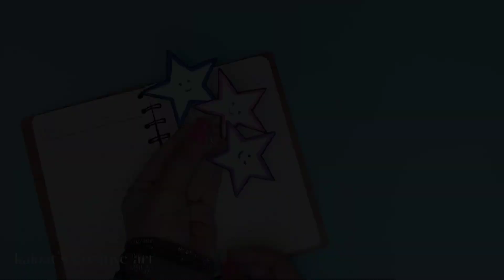Easy school craft ideas/ back to school hacks/ easy paper crafts DIY